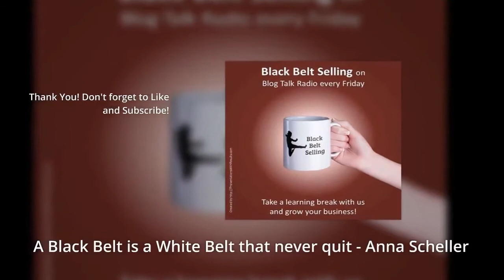What to Say When a Customer Says "No"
In today's Motivational Moments:
Be a ninja! Objections are handled easily and naturally using this technique. You don't have to be salesy to take the sale over the line and win your customer to you! Do this, and you will close more sales!